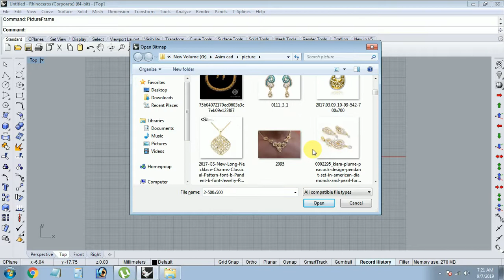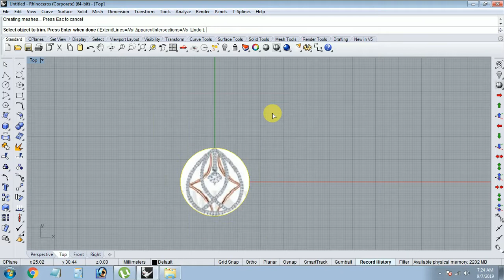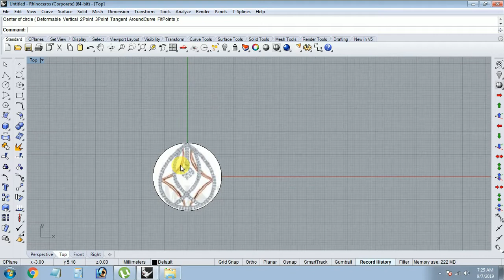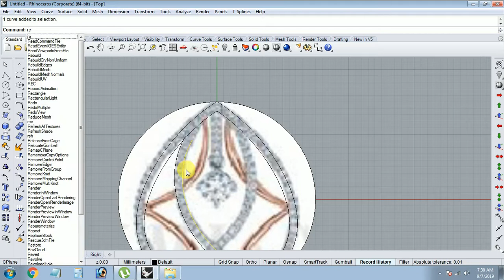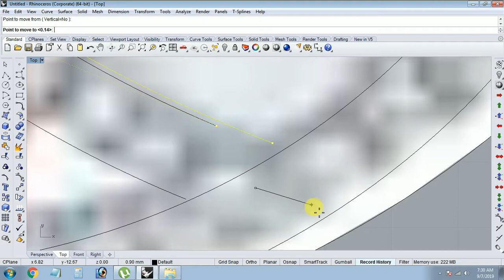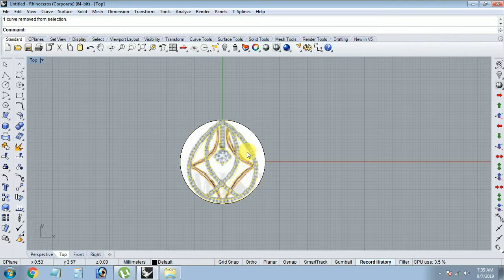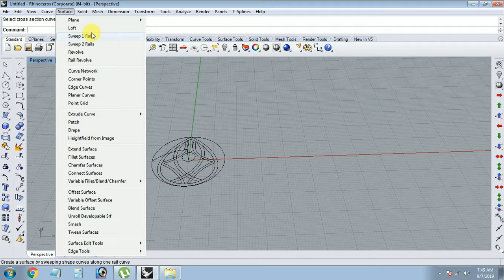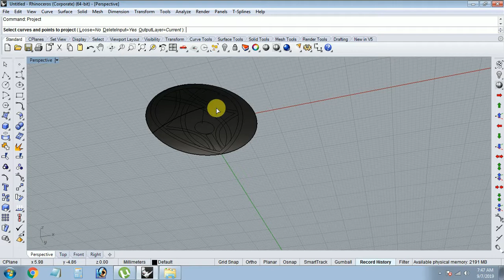How to dome a design in rhino software || Dome command || CAD 2019-2020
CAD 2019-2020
How to dome a design in rhino software